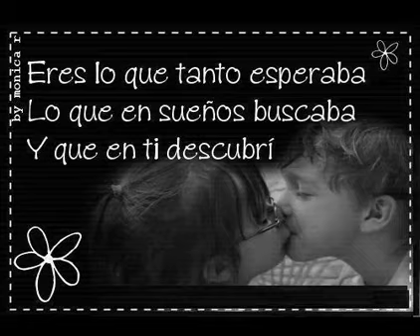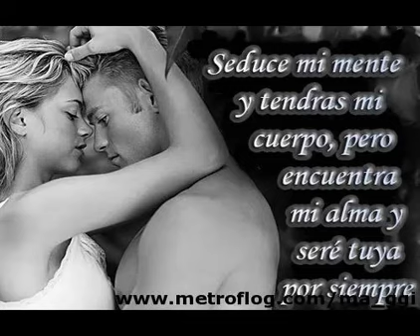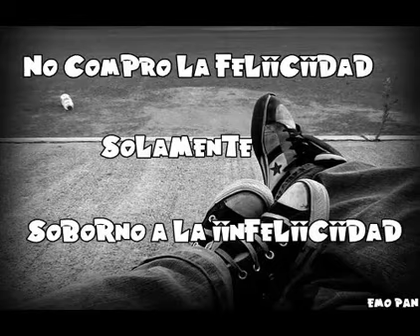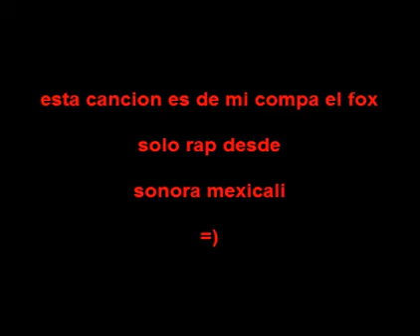Amor Quiero Decirte (Mc Fox Styler One 2012 ) Lo Mas Nuevo Rap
esta cancion es de uno de mis compas  espero y les guste  espero y puntuen
y se sucriban ami canal ya q alomejor empieso asubir mas canciones puro rap en las benas =)